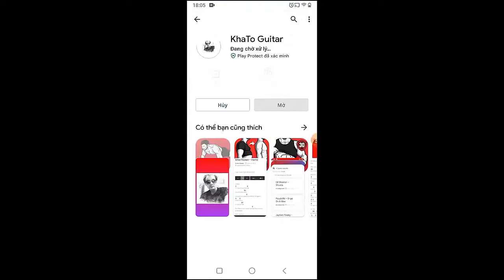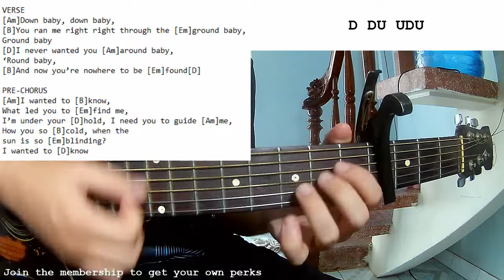Weston Estate - So Good | Guitar Tutorial